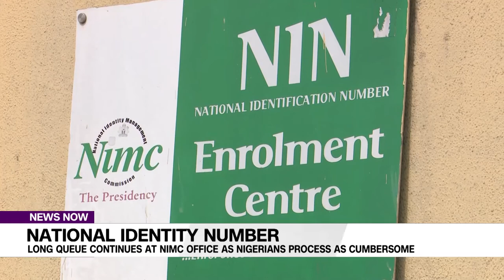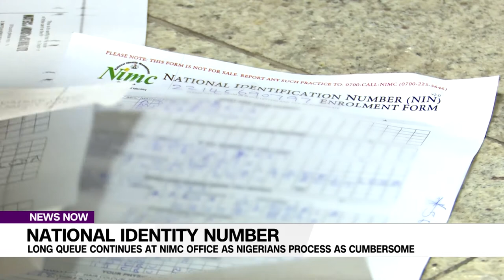NIN: Long Queue Continues At NIMC Office | NIGERIA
NIN: Long Queue Continues At NIMC Office.